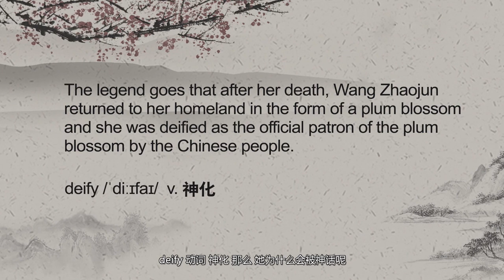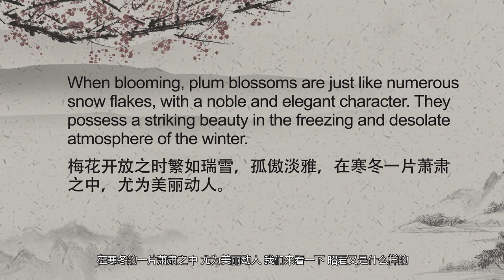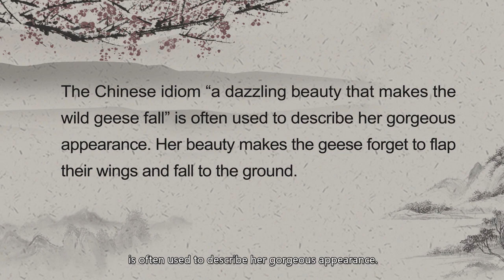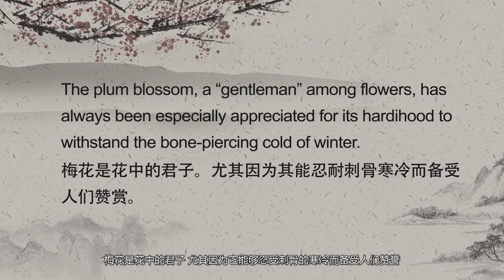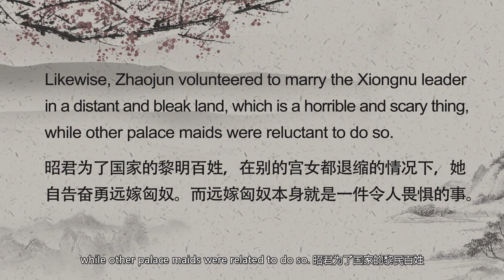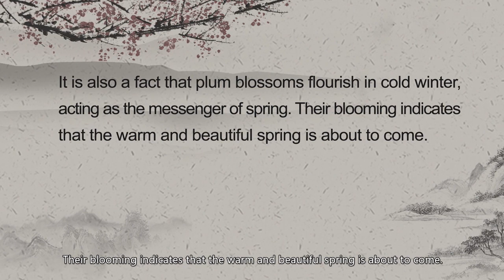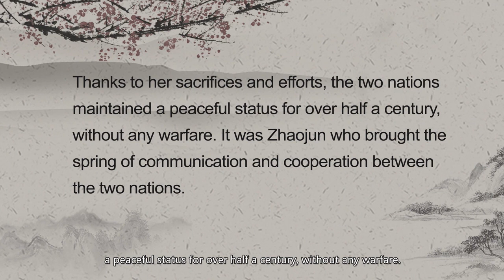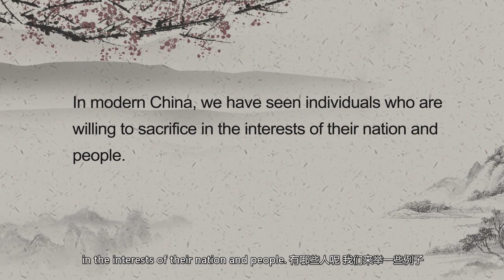1. The Plum Blossom Returning Home as a Plum Blossom 1.6